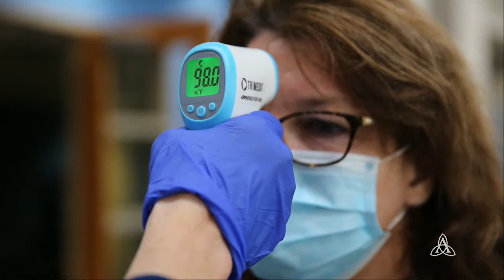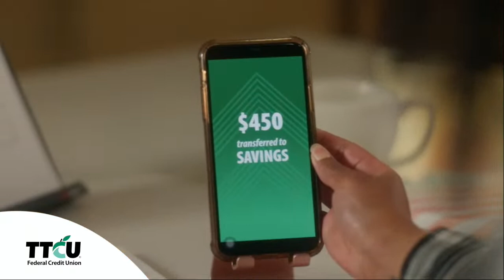BA Boys Basketball vs. Owasso | OSSAA 6A East Area Championship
The Tigers and Rams battle it out for a trip to the State Tournament, LIVE on ArrowVision!